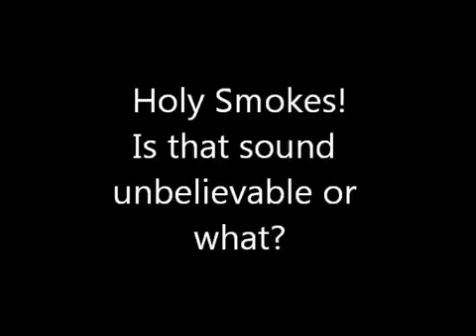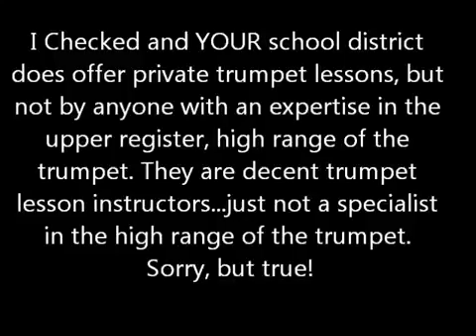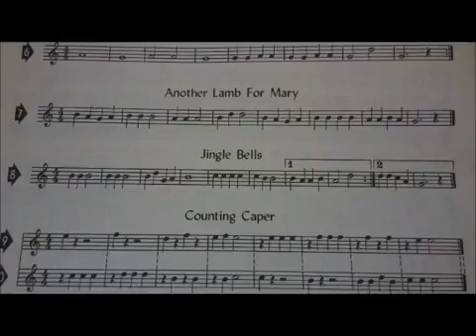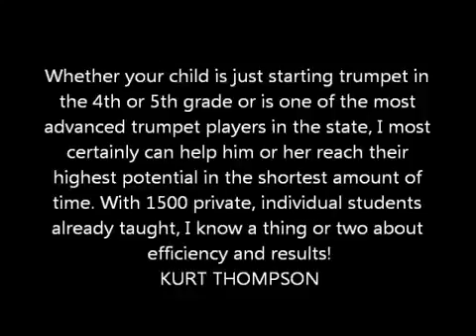Katy Texas Trumpet Lessons by Kurt Thompson, Trumpet Instructor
For Trumpet players from 4th grade through Senior high school in the katy independent school district

/Trumpet-Lessons-bio.html

Transcript starting at 4:38
Ok, we’re back so it’s Kurt Thompson again and this is just a simple message to parents that live in the suburbs of Houston and Houston about trumpet lessons in your home.
So, I’m looking at Sugar Land area. So, trumpet lessons in Sugar Land, Texas. Trumpet lessons moving up to Katy, Texas. Trumpet lessons moving up to hold on I got one of our mascots right here. Don’t worry um the animals will be um restrained and won’t be attacking children and if you come here.
Um trumpet lessons all the way up in Cypress Cy-Fi and uh above that would be The Woodlands Tomball School district. Trumpet lessons in The Woodland Woodlands area um trumpet lessons in Magnolia and Conroe and then of course, Houston.
So, I just want to let you know that

Two things happen when you do the above:
1. You will deeply enjoy and become quite chill listening to this song.
2. You will be supporting my musical efforts, my channel, this site and help raise the quality of all of it.
Kurt Thompson 🎺🎼🎵